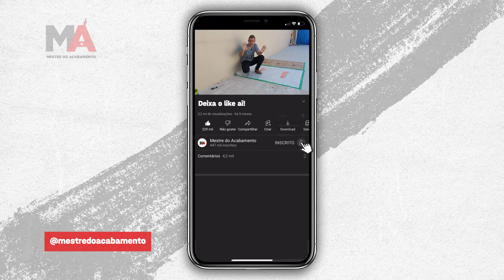QUAL É O MELHOR PROTETOR DE PISO?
Fala galera Beleza? Esse vídeo é muito importante para não escolhermos um protetor de piso que não protege, por isso fiz o teste com os 4 protetores mais usados, e tivemos um que se saiu melhor.